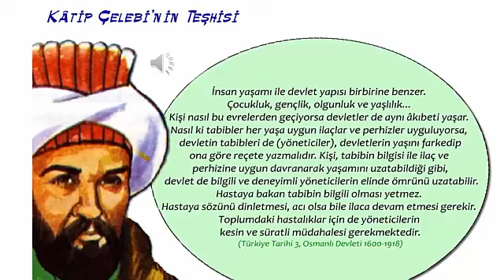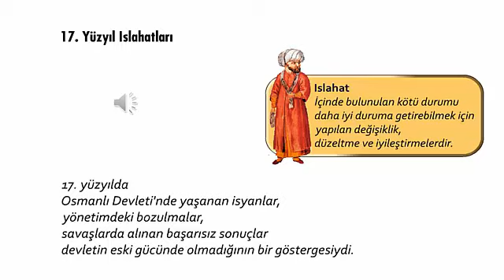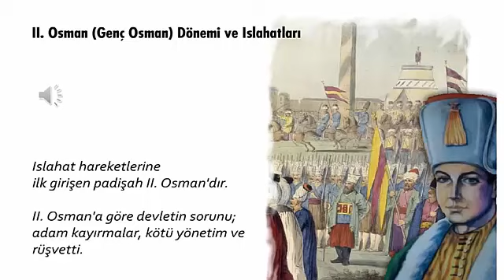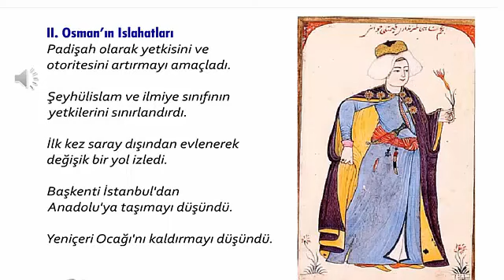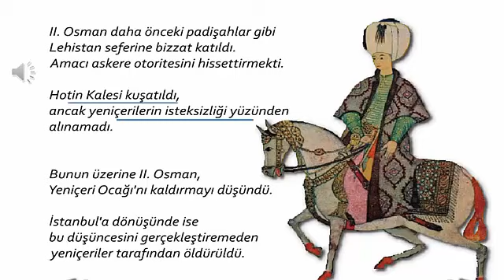30 Mart 03 Nisan 10 Sınıflar Tarih